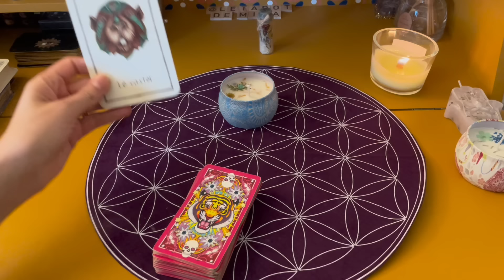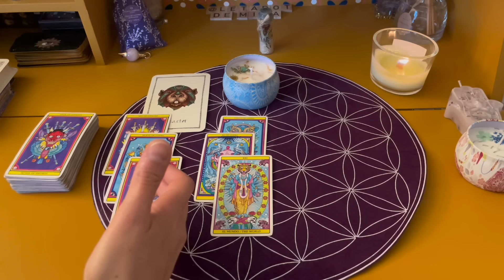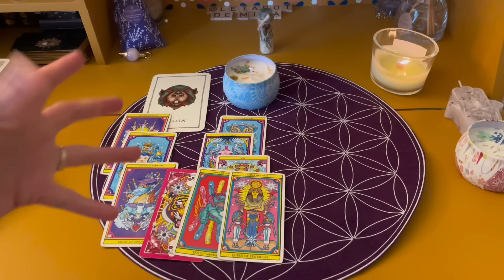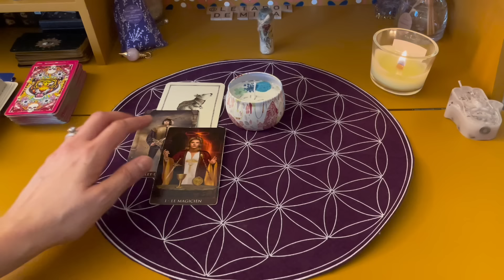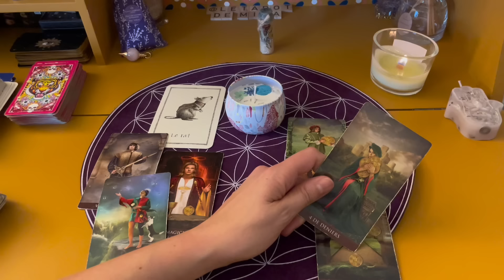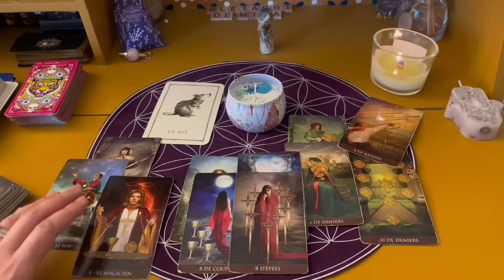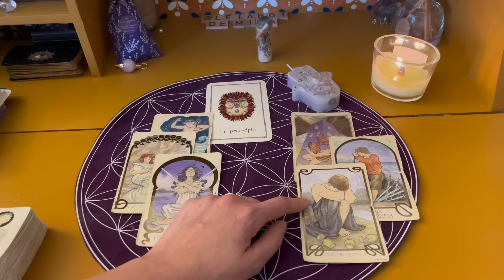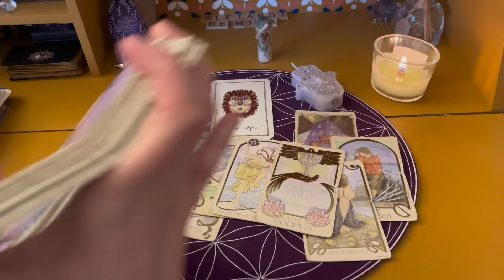CE QUE TU PEUX ATTENDRE DE CETTE SITUATION. Tirage à choix. Le tarot de Mina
Mina